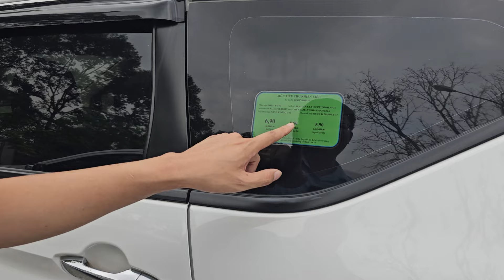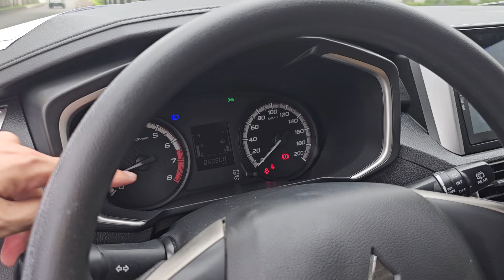Rất nhiều Xpander có cả số sàn và số tự động, CẦN BÁN GẤP...0964.834.834